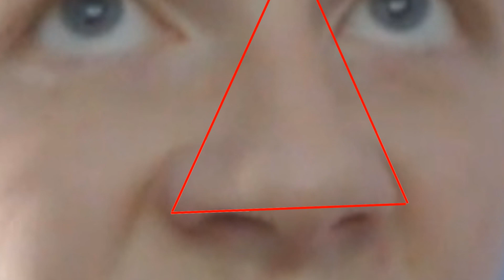ILLUMINATI CONFIRMED | Update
Like this thumbnail? Go follow @Rixium on twitter, Show him support! :D